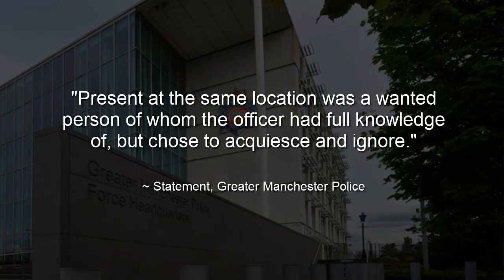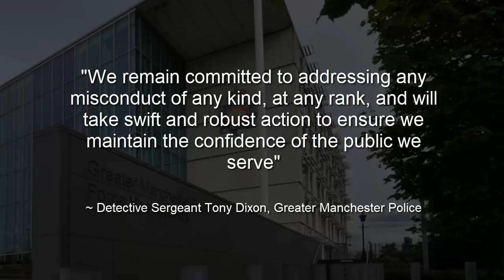GMP PC dismissed for hiding in a wardrobe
GMP
Greater Manchester police
PC Elaine Taylor
Misconduct
Dismissed